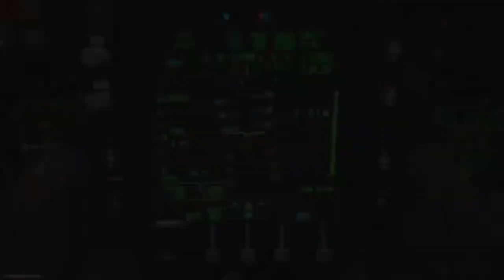Making Mr.Castillo Mad // 80 bomb